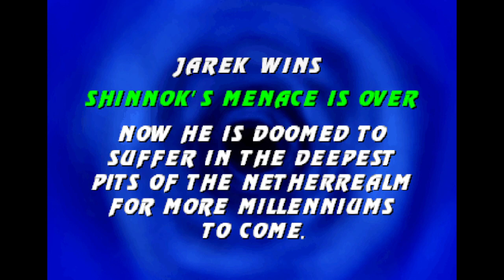Mortal Kombat Unchained - Special Edition 2021 JAREK